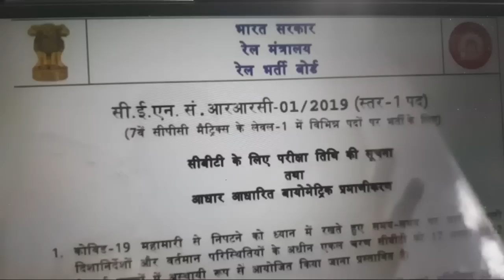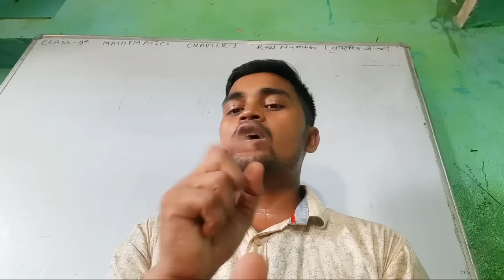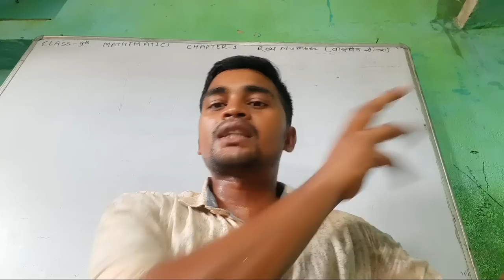group_d_exam ग्रुप डी एडमिट कार्ड किस तिथि को जारी होगा सबसे पहले किस जोन का होगा प्रमुख सूचना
ग्रुप डी एडमिट कार्ड किस तिथि को जारी होगा सबसे पहले किस जोन का होगा प्रमुख सूचना